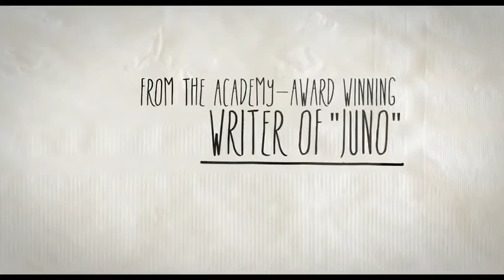Трейлер фильма «Агнец божий»